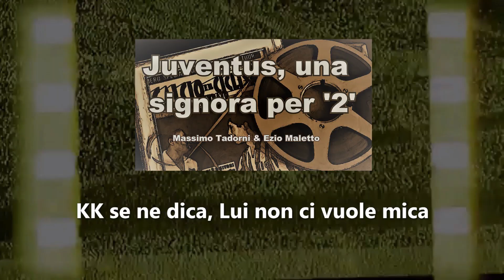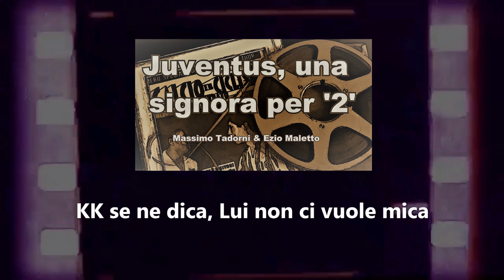KK se ne dica, Lui non ci vuole mica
Gliarrivi di Pogba e Di Maria non convincono Koulibaly, che sembra proprio non volerne sapere dei colori bianconeri